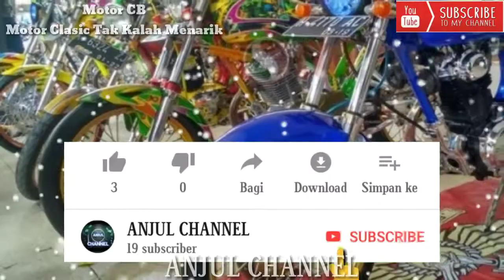Motor clasic bikin bikin cewek melirik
Hai para pecinta modifikasi motor clasic
Kali ini saya mau membagikan  beberapa modifikasi" motor Clasic  yang keren

Dan lihat juga modifikasi motor lainnya